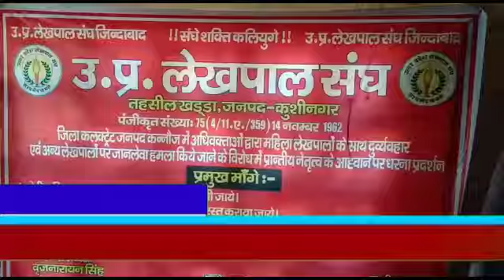कन्नौज में महिला लेखपाल से दुर्व्यवहार को लेकर खड्डा में लेखपालों का अनिश्चितकालीन कलमबंद धरना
कुशीनगर जनपद के खड्डा तहसील में लेखपाल संघ द्वारा कन्नौज के तहसील में महिला लेखपाल से हुए अधिवक्ता के द्वारा दुर्व्यवहार को लेकर विरोध प्रदर्शन किया गया और लेखपाल संघ ने मुख्यमंत्री के नाम ज्ञापन दिया बताते चलें कि कन्नौज के छिबरामऊ में अधिवक्ता देवेंद्र कुमार राजपूत के द्वारा एक महिला लेखपाल से मारपीट की गई जिसे लेकर कुशीनगर जनपद के खड्डा तहसील में भी लेखपाल संघ ने कार्यवाही की मांग की